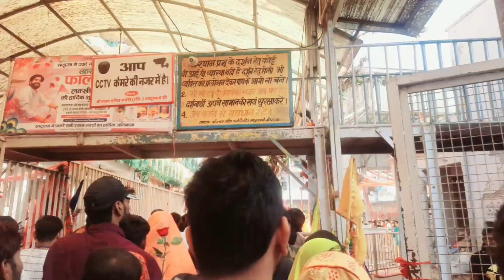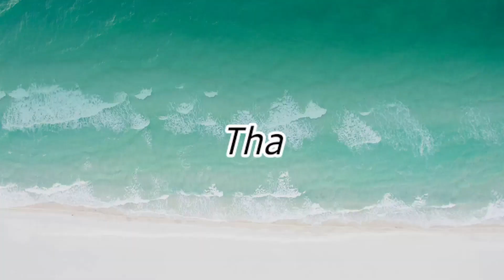khatu shyam rajasthan||khatu baba shyam ke liye darshan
दोस्तो आज हम आपको खाटू श्याम धाम के दर्शन करवाएंगे।

for any help & donation my number is valid in all payments option: 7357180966